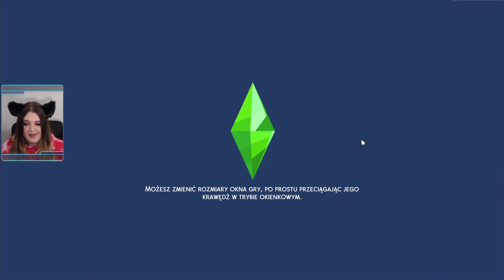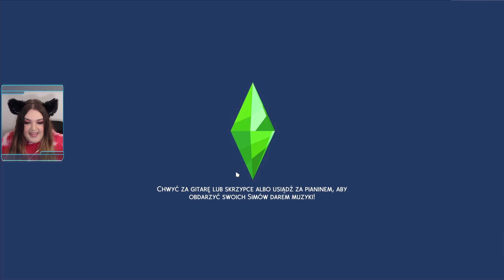The Sims 4 - Handlujemy część 1 - Magia księżyca - Odcinek 18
Odcinek, o którym wspominałam:
LINKI :
★Wesprzyj kanał i zyskaj dostęp do wyróżnień przy nicku, emoji oraz specjalnych live
AKTYWNE SERIE NA KANALE:
Tagi